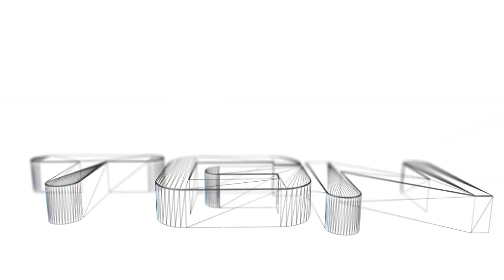Saints Row IV - The Movie {All Cutscenes and Story} - Part 1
This a cutscenes movie version Saints Row IV of my playthrough of the game.